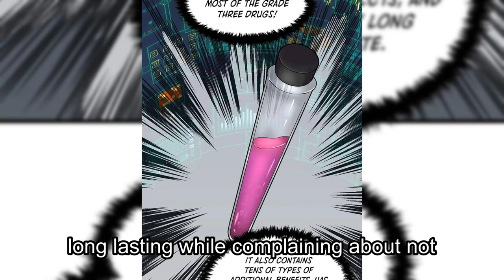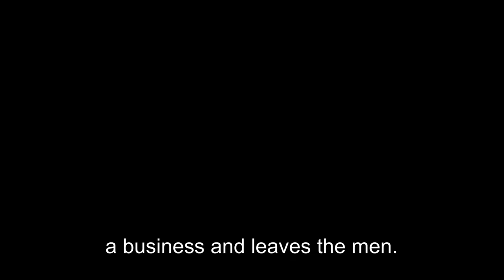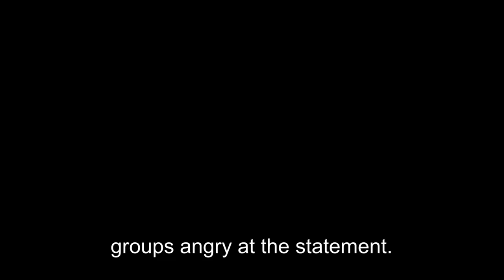He Absorbs Martial Art From The Future Becoming A Martial Arts God. |Part 3 Manhwa Recap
At the beginning of the martial dao, abnormal beasts invaded the world. Humanity’s martials had to retreat in defeat time and time again. Lu Sheng transmigrates to that time, but in his dreams he enters a world 10 000 years later. The foundational body refining method from 10k years in the future is several thousand times more effective than the current one. Then there’s the breathing method, body refining pill formula, and sacred martial law from 10k years later… Despite developing martial arts for 10k years, humanity was annihilated! Their martial arts civilization reached the apex, and yet there was no one left to inherit it. Except Lu Sheng, he’s exactly that last spark of hope!